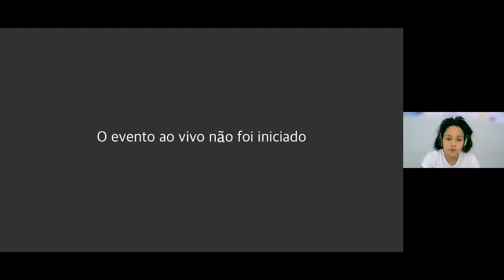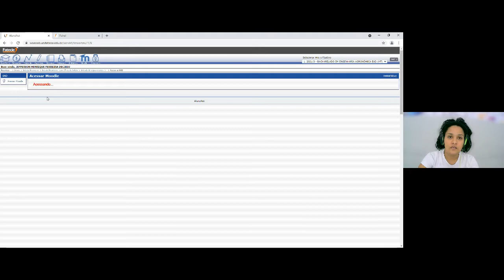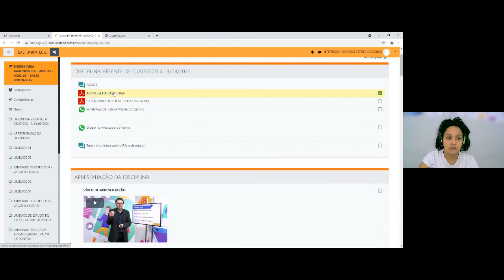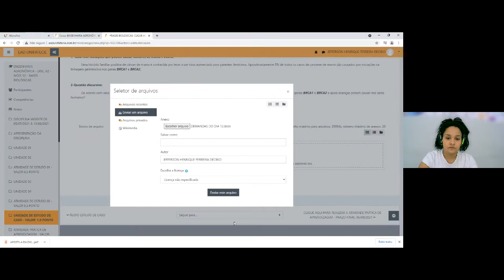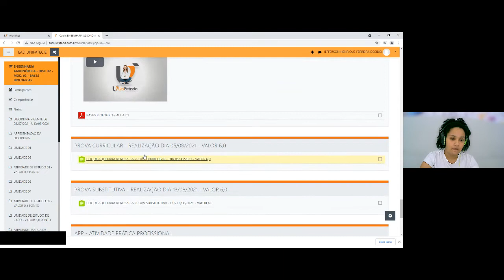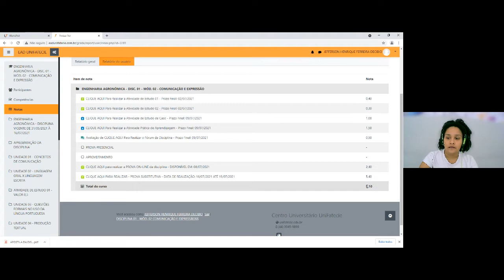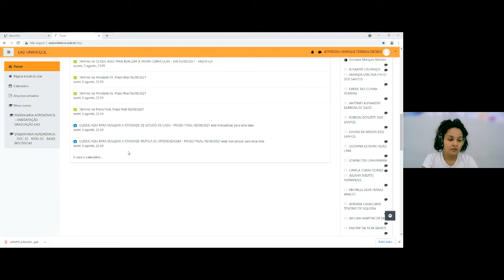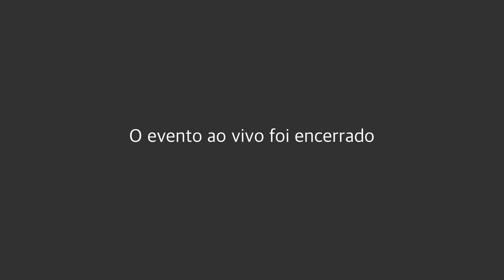Live de Ambientação - Módulo 3 - 22-07-2021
🚨ATENÇÃO: MÓDULO 03🚨

Acadêmicxs da UniFatecie, estamos iniciando um novo módulo 👩‍🏫🌱
Por isso, dia 22/07/2021, teremos uma LIVE DE AMBIENTAÇÃO com a Profº Tutora Vitoria Bonzanino às 19:30h – horário de Brasília 🕛 🗓️
A coordenação do EAD – UniFatecie, agradece desde já pela participação de todos. 📚🧑‍🏫👩‍🏫